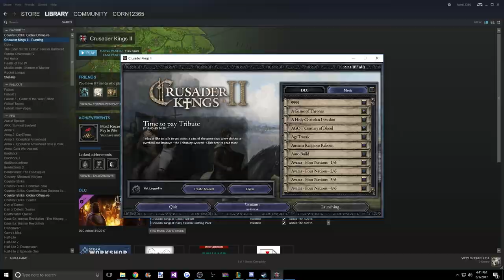Lets Play Crusader Kings 2 | Part 25 | Game of Thrones 1.4.1 | Century of Blood |All shall Bow Down